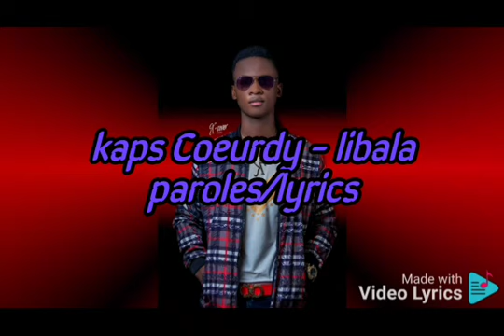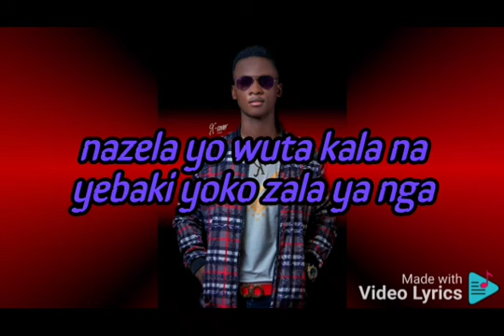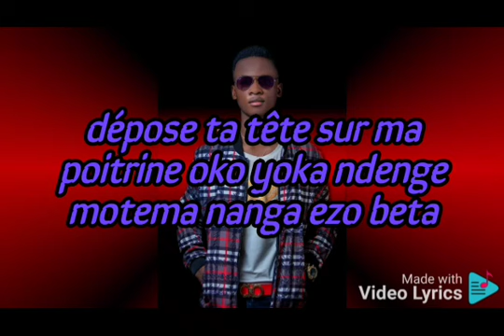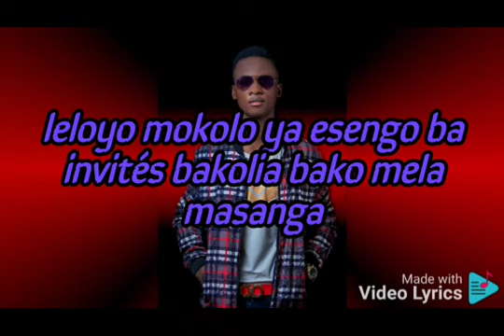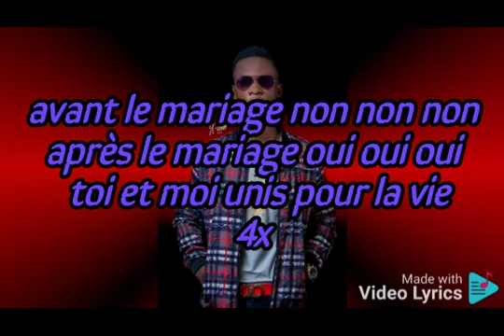Kaps Coeurdy - Libala (official lyrics)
kaps Coeurdy est un chanteur congolais 🇨🇩 de la musique urbaine internationale

il a un grand concert en novembre 2027 au stade🏟️ Damart de Matadi/kongo centrale